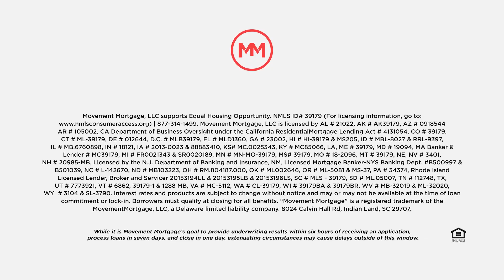Adam Hammond and Rusty Glines discuss Real Estate in North Alabama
Rusty Glines with Canopy Realty stops by to discuss all things that go on when purchasing a home, but most importantly some common things to think through when buying/selling your home!